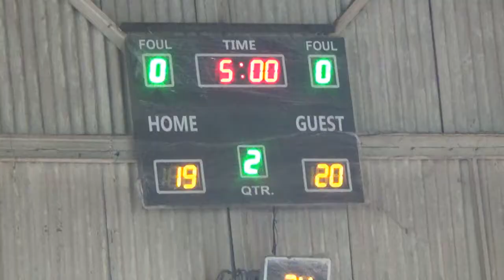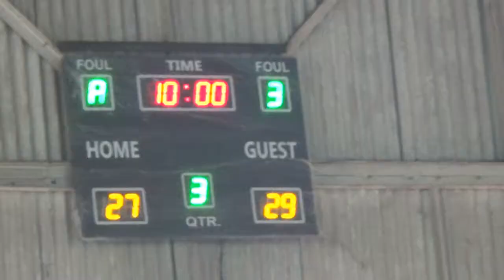Batch 97B 52 vs Batch 96A 51 2nd Quarter CIT Alumni 2018